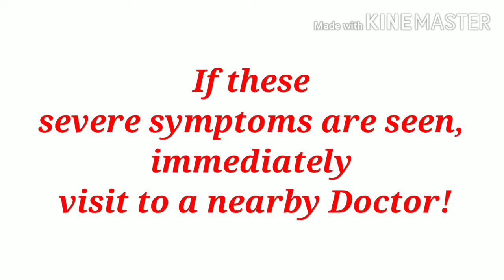How to control Blood Pressure/हिंदी में।